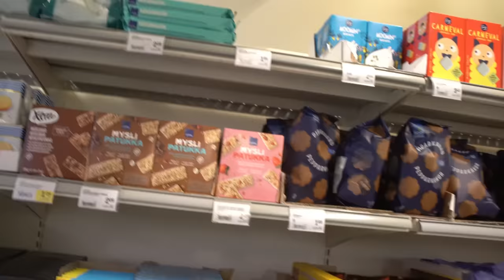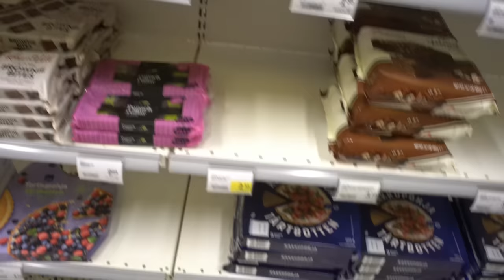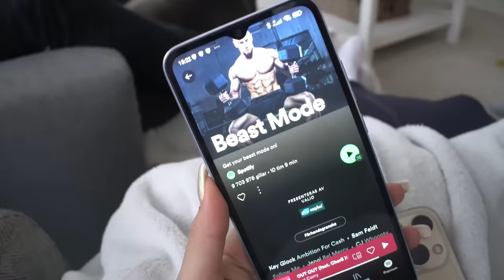OSTAN 12 VUOTIAALLE KAIKEN YHDELLÄ VÄRILLÄ MITÄ HALUAA!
SABINAN INSTAGRAM: @sabinafyhrqvist
WILLIAMIN INSTAGRAM: @william.fyhrqvist